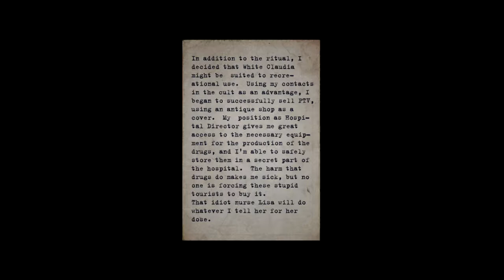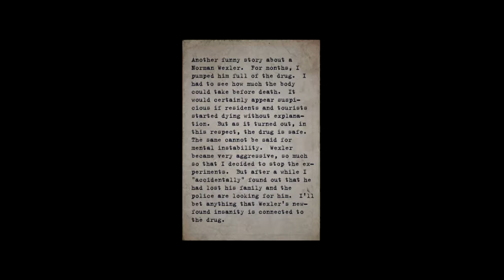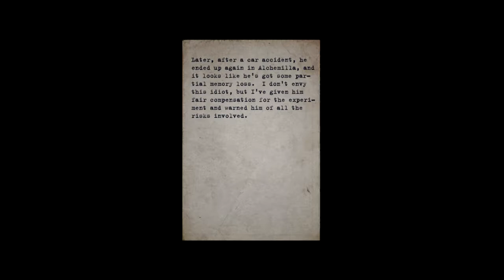Alchemilla #23 - Mein Name ist Wexler, Norman Wexler [HD]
KLAPP MICH AUUUF, ICH BIN WICHTICH MAAAAAN!!! xD

Tschüß Detlef, hallo Norman ^^
Kaufman is'n Arsch...aber Norman wohl der größere...
Jetz gibt der Mindfuck nochma Alles und die Rätsel sind nur noch anstrengend *meh* und dabei eigentlich so simpel aber beim Aufnehmen und dem Druck dahinter, bloß schnell voran zu kommen, schaltet das Hirn gern mal auf Durchzug :P

Silent Hill: Alchemilla ist eine von Fans erstellte Modifikation auf Basis der Source-Engine von Valve.
Die kostenlose Total-Conversion soll die Atmosphäre der ersten Serien-Ableger einfangen, verzichtet aber auf Gegner und Waffen.